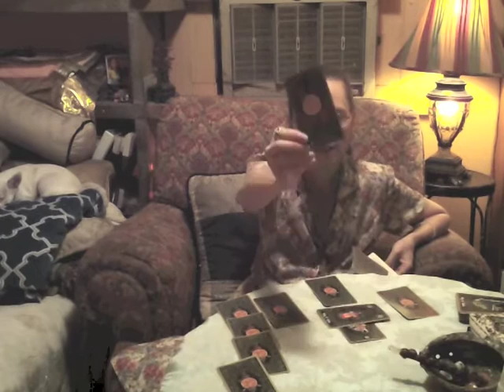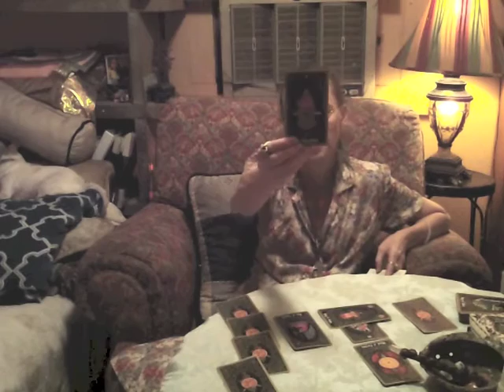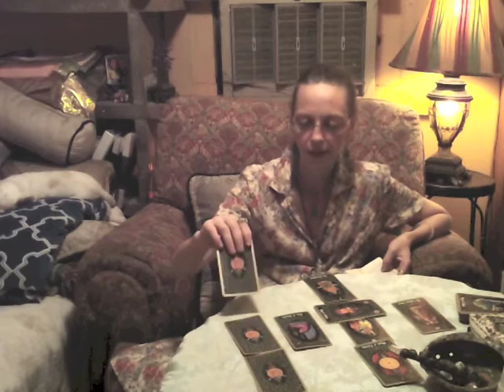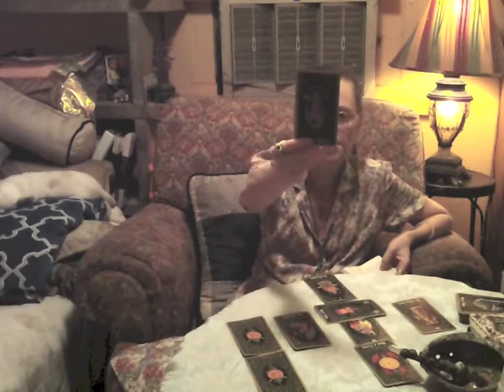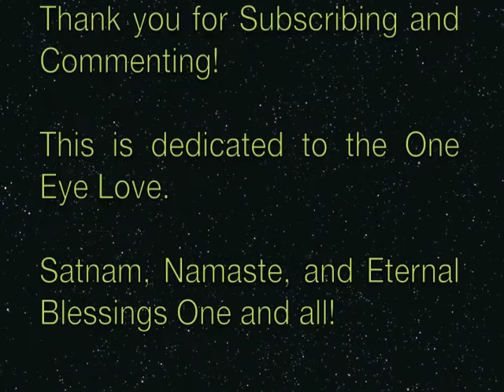Beneficial News From Trusted Sources! Scorpio: Tarot: Full Moon Lunar Eclipse 16 Sept 2016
Alternatively, you are welcome to get in touch with me so that we can collaborate.

If you have enjoyed this reading I would very much appreciate an offering of any kind through Paypal at the address:

You can email this address for personalized, private readings through a link on YouTube.
(I am in the process of working on a calendar booking system through the site, however it is not in place quite yet.)
*** If you have written me desiring a free reading, I am happy to help, however they are being prioritized behind paying ones at this time, my sincerest hope for your understanding and appreciation for your patience and trust.
May all good things come to you and may you enjoy many, many blessings!

Songs: Little Rose and Shortnin 'Bread (Traditional) are available through CD Baby and please look for Panama Red's videos on YouTube! Thank you.

Western Esoteric meets Eastern Shamanism
New Age New Tech from Ancient Sages